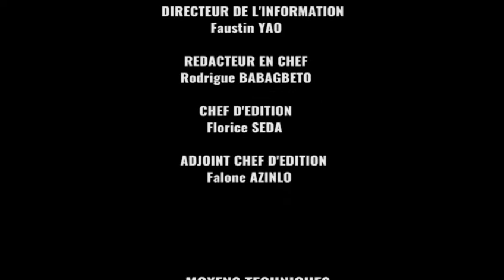Afrique Télévision Le Journal de 13H 17 08 2017